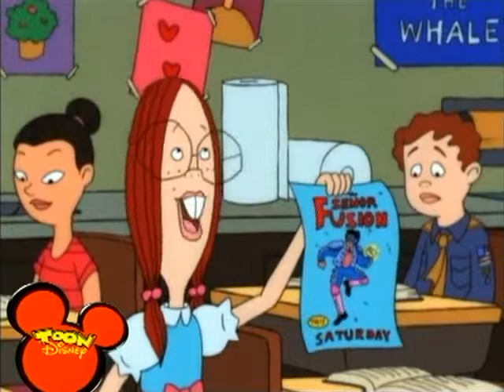DOPE Cartoon - Most Unforgettable Cartoon - We should take a break - 1311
Hi, cartoon lovers, we all effort to make this awesome video for you.